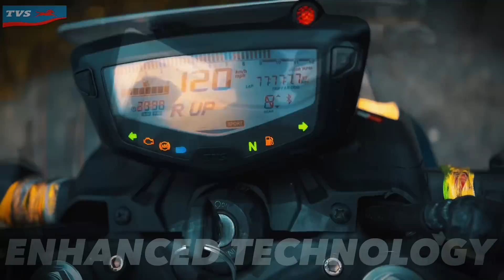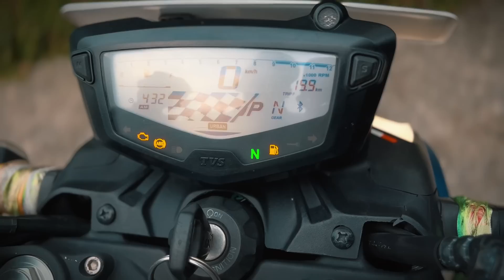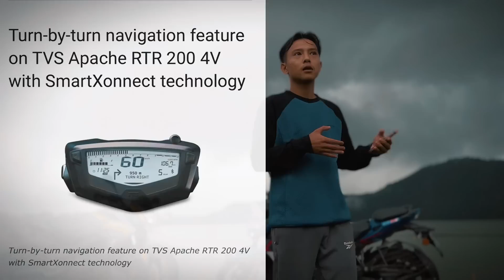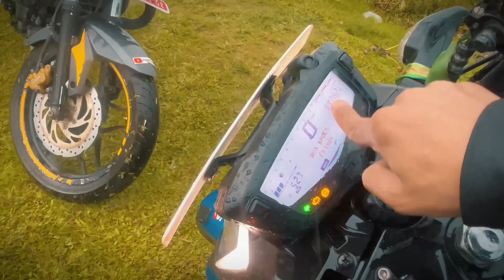SHALL I CHOOSE THIS ONE ? APACHE RTR 200 4V BS6 / NS 200‼️ DIFFERENCE BETWEEN APACHE RTR 200 & NS200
If you have any concerns regarding all new Tvs Apache Rtr 200 4v Bs6 version(Specification,Details,Differences/ Need Help)

Visit any nearest Tvs showroom for a test ride (License compulsory)
And financing details‼️

IntroMusic- Anxmus Music
Trailer music:NCS

Gadgets used👇
Drone:Djimini2
Gopro:Hero 10
Iphone 13